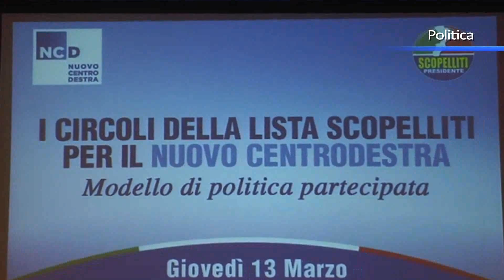Elezioni a Cetraro, intesa Pd&Ncd